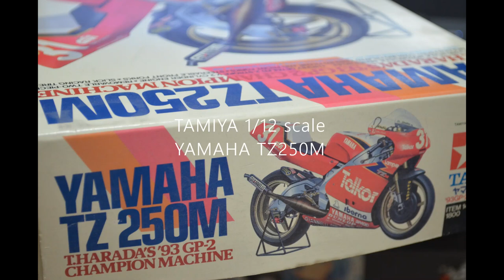1/12 scale plastic model " TETSUYA HARADA with YAMAHA TZ250M "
How to make TAMIYA 1/12 scale " YAMAHA TZ250M '93 " and Rider Figure.